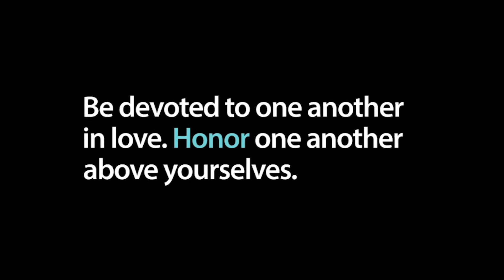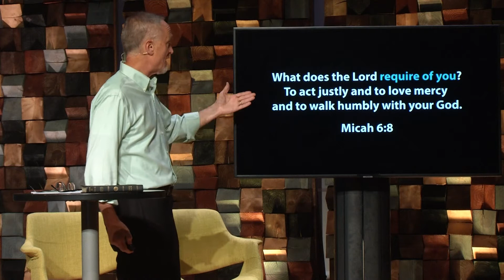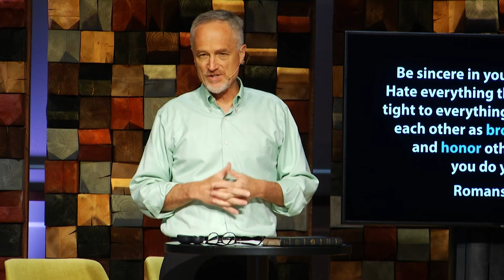Now What: Honoring Others